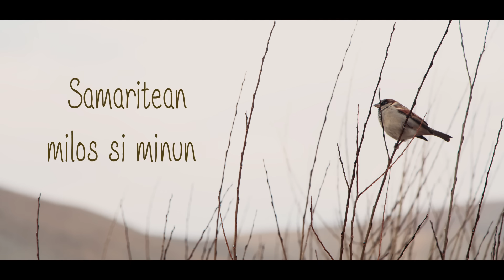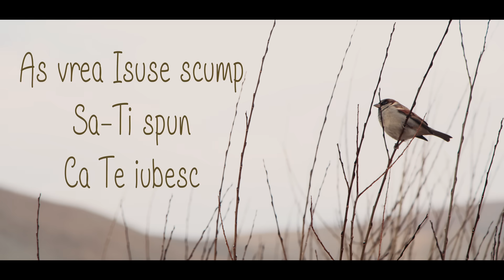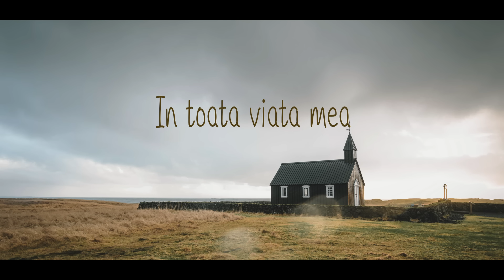Manu Negrea - Ce bun ai fost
Autor : Puiu Chibici
Orchestratie,inregistrare,mixaj : Sorin Piu
Voci aditionale : Sorin si Daniela Piu

Copyright©️Piu Studio
❗️Toate drepturile rezervate !